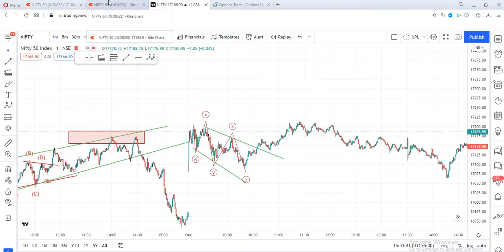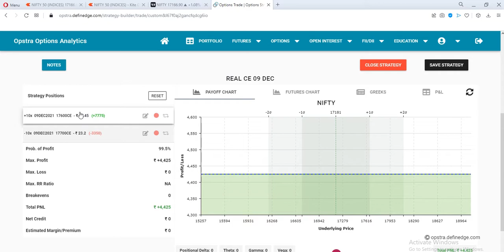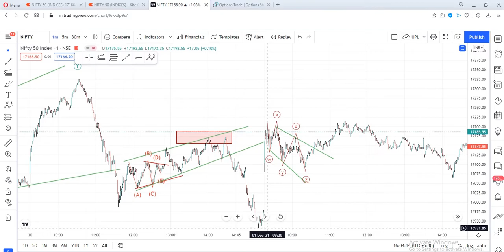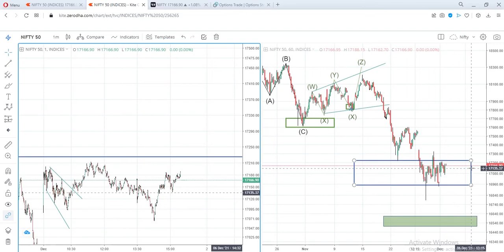Nifty Expiry | Nifty Today | Nifty Tomorrow | Nifty 02 DEC Expiry | Nifty 1 Min Chart Analysis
In this video I have tried to analyse Nifty for tomorrow and Nifty 02 Dec Expiry . Nifty Target Tomorrow and Nifty Target Next Week has been discussed with the help of Elliott Wave Theory. Elliott Wave Nifty is a channel where I mostly discuss about various stocks and indices with the help of Elliott Wave theory.

TOPICS COVERED-
Nifty outlook for tomorrow
Nifty Forecast
nifty
Nifty Nifty
nifty share price
nifty 50
nifty today
nifty tomorrow
nifty analysis
nifty prediction
nifty analysis
nifty trading levels
best stocks for intraday trading
nifty
nifty tomorrow
nifty tomorrow
nifty analysis
banknifty analysis
nifty prediction
banknifty
nifty 50
nifty nifty
nifty live
MCX Gold
MCX Crude
Monday market prediction